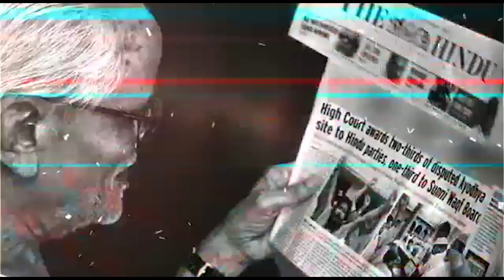Reality of Press freedom in Pakistan | Dr. Manish Kumar | Capital TV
Rights organisations have slammed Pakistani authorities after a member of a leading media watchdog was denied entry to the country